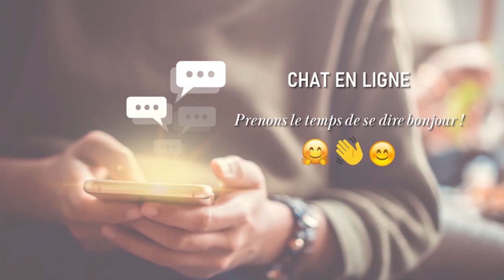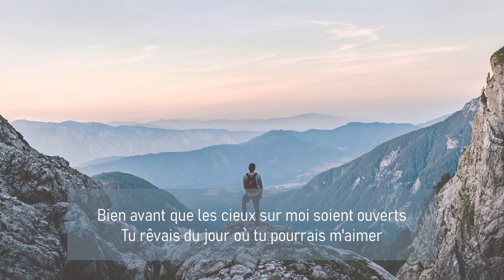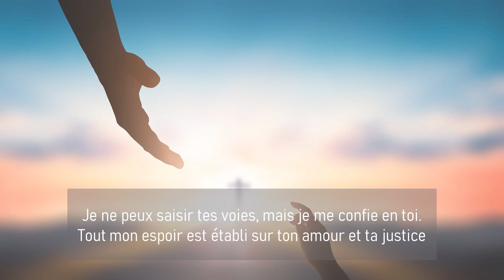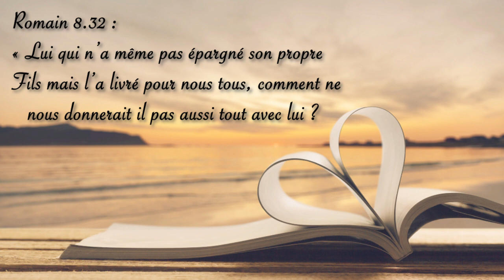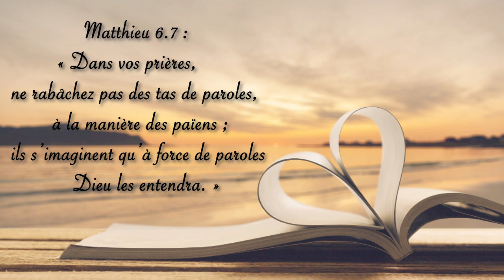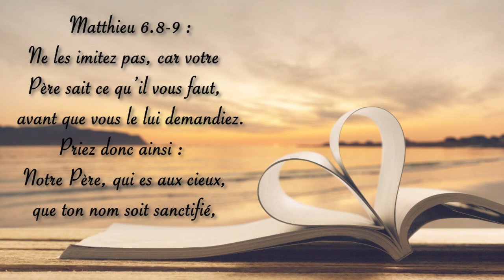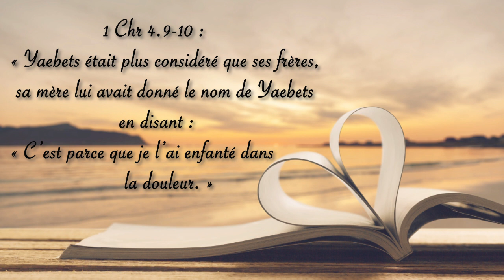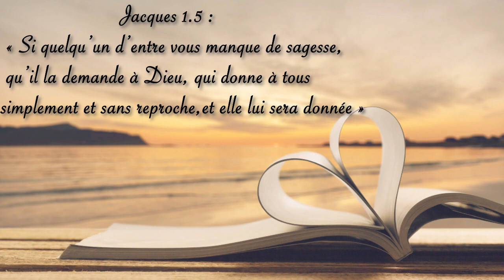Culte du 24 Mai 2020 - Le Père nous donne tout en Jésus-Christ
Pour commenter la vidéo, rendez-vous sur la page du site internet